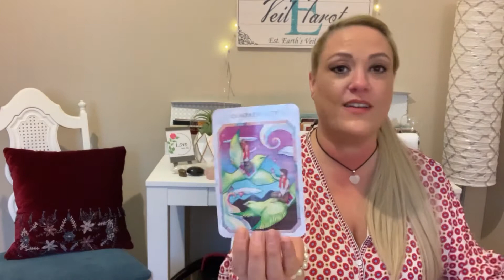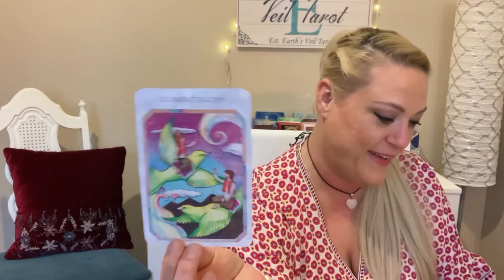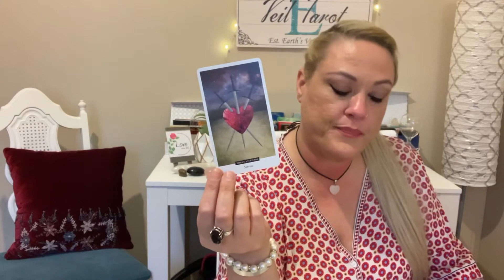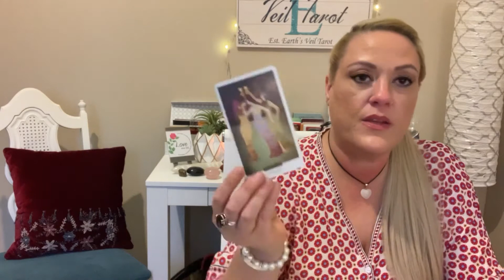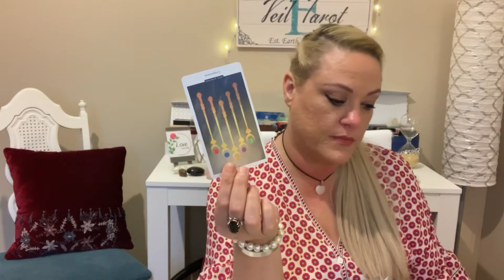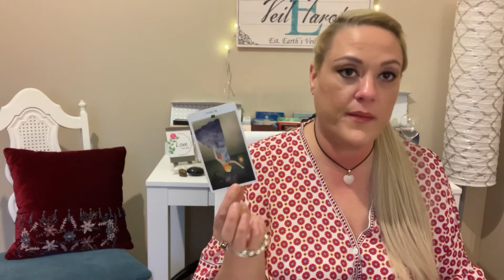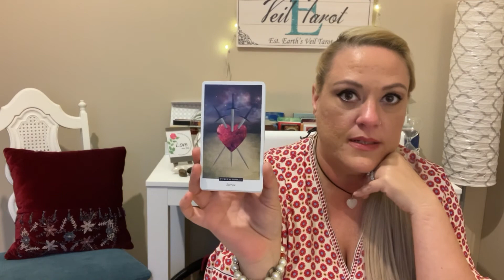Virgo! General Reading for the Month of May 2021!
General Reading for the Sign of Virgo for the month of May, 2021!

 To book personal readings by Email

Awesome 1 minute readings on TikTok @catyvonne

As always, Lots of Love from Me to You!